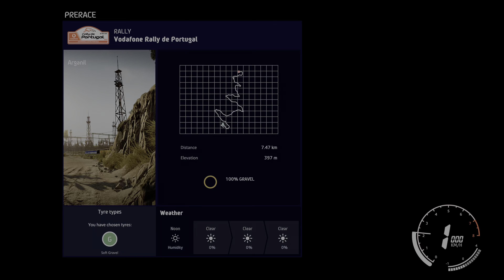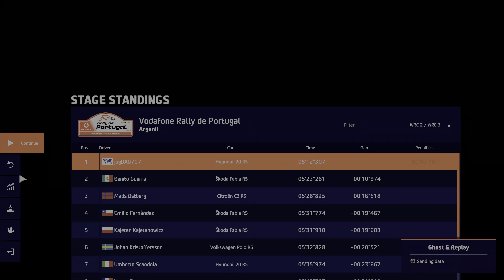(PS5) Hyundai i20 - WRC 9 NEXT GEN ULTRA REALISTIC GRAPHICS | PORTUGAL RALLY GAMEPLAY (4K HDR 60fps)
💗 We always appreciate ANY channel support: 💗
Channel Description:  Welcome to the real JOY OF GAMING, the pleasure of pure Quality Gameplays, each of one in 4K 60FPS. Here you´ll find everything you need to feel the real experience of your favorite games: Walkthroughs, Boss Fight, guides, Free Roam gameplays, No commentary Highlights and much much More!
Thank you for being one of us!!